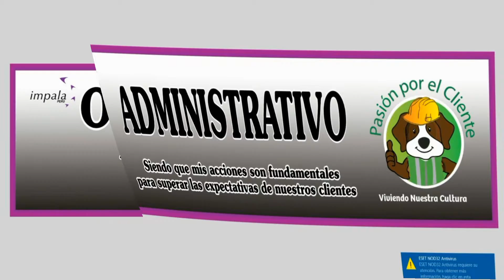Torneo IMPALA 2017